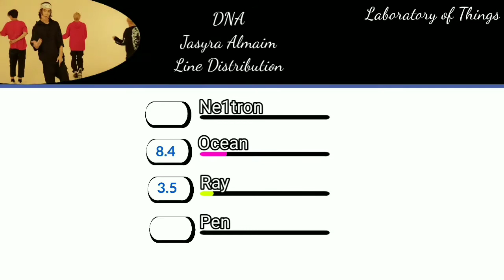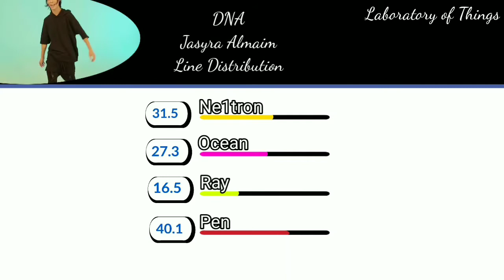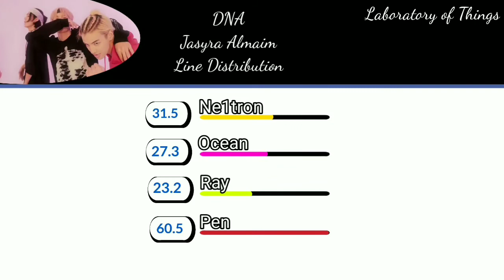DNA Jasyra Almaim Line Distribution(Teren 3/5) /QPop